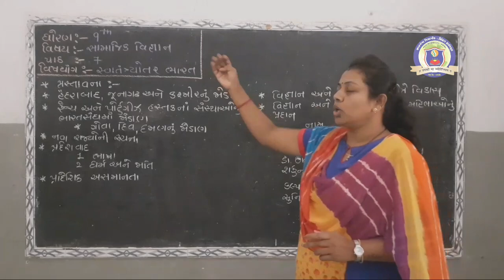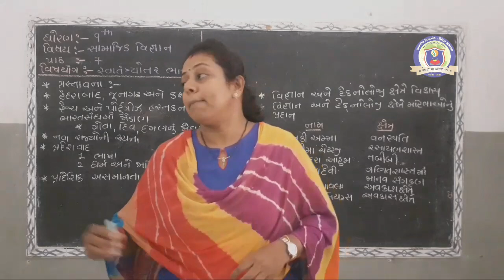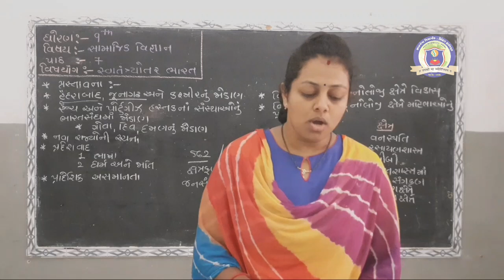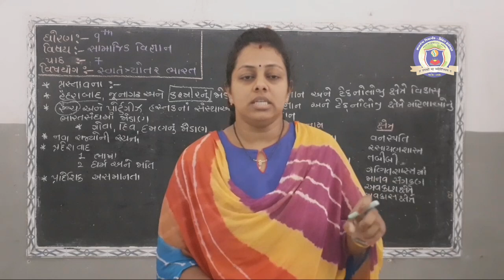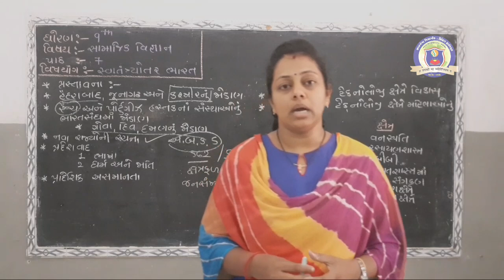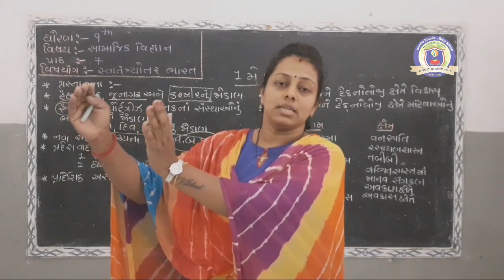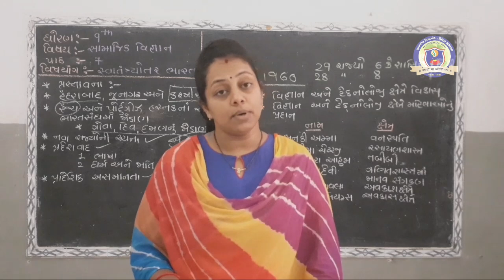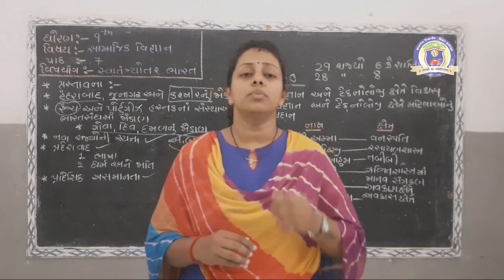ધોરણ 9 સામાજિક વિજ્ઞાન પાઠ 7 સ્વાતંત્ર્યાતર ભારત